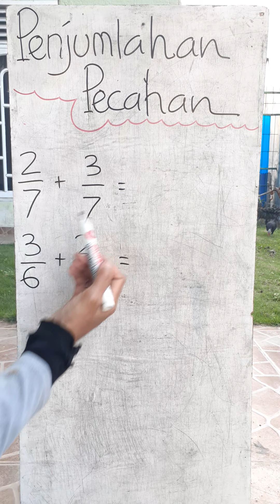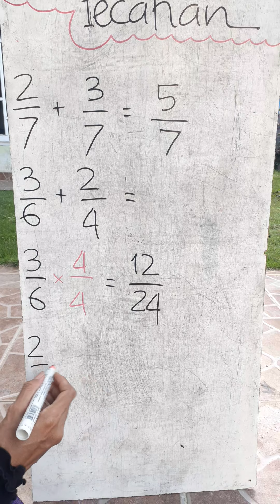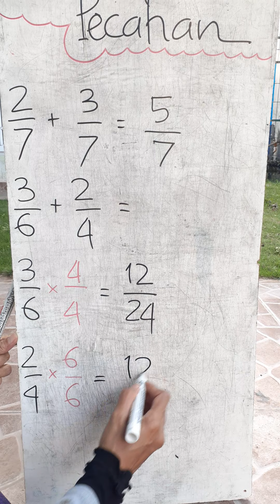Cara Penjumlahan Pecahan